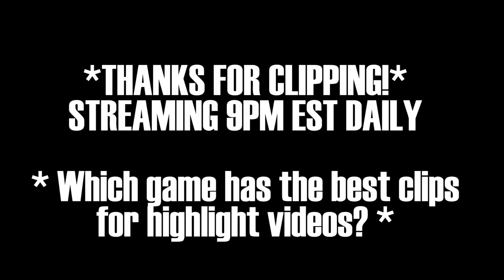🐤CREAM CHEESE, MINECRAFT WARRIOR, MARIO PUZZLES - Best Tiqqle Twitch Clips #8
), with gameplay across World of Warcraft Battle for Azeroth, Minecraft, Mario Maker 2, and various other games. THANK YOU ALL for participating and taking these clips! We have the best community around
💖CLIPPERS💖

📧 Mailing info:
Tiqqle
178 Columbus Avenue 237017

🎁 Thank you all for your support and involvement! If you want to send me something and don't know what I put together a quick wishlist!